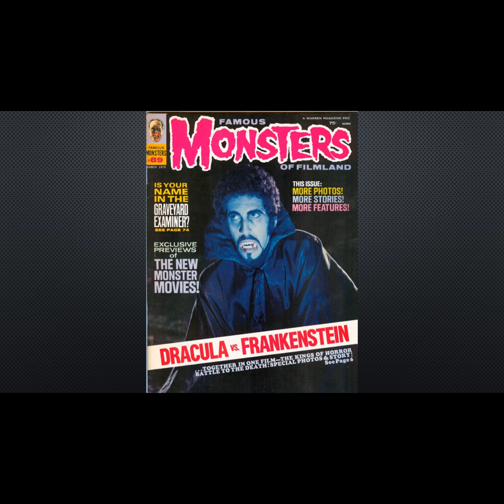Monster Squad - KFEB podcast 305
Awoooo! It’s Monster Chiller Horror Theatre! You know who to call when you have ghosts, but who do you call when you have monsters? The Monster Squad of course!
Welcome back for more Kung Fu Electric Boogaloo. Your five hosts continue their search for the ultimate B-Movie.
One hundred years before this story begins… it was a time of darkness in Transylvania… A time when Dr. Abraham Van Helsing… and a small band of freedom fighters… conspired to rid the world of vampires and monsters… and to save mankind from the forces of eternal evil… They blew it. A century later, young kids form a club that is devoted to monsters, but soon get more than they bargained for when Count Dracula returns, accompanied by Frankenstein’s Monster, the Wolfman, the Mummy, and the Gillman. The uglies are in search of a powerful amulet that will grant them power to rule the world. Our heroes – the Monster Squad are the only ones daring to stand in their way.
A loving tribute to the Universal Monsters, The Monster Squad features all the greats including the Gillman, who doesn’t get enough film appearances for our hosts’ liking. A gentler sort of horror to mix with the silly and the scary of this season of KFEB.
As always, the KFEB hosts provide ratings for the films that are based on the fun, enjoyment, and craziness of the film. These scores will be tabulated and an on-going grid will keep you up to date with the search.

So sit back and enjoy the laughs as KFEB finds out if the Wolfman has nards!

After listening check in with The Octagon, our on-going ranking of the movies covered in KFEB.

Welcome back to third season of Kung Fu Electric Boogaloo as we open the doors of the Monster Chiller Horror Theatre!

I’m in the goddamn club, aren’t I?